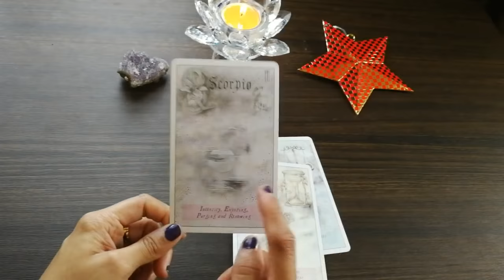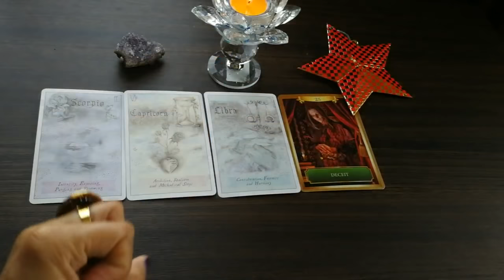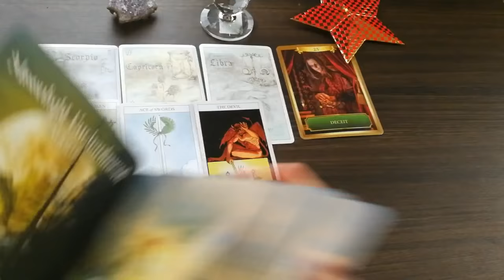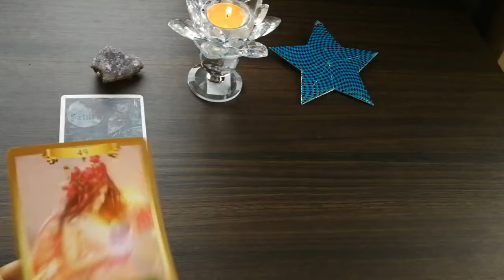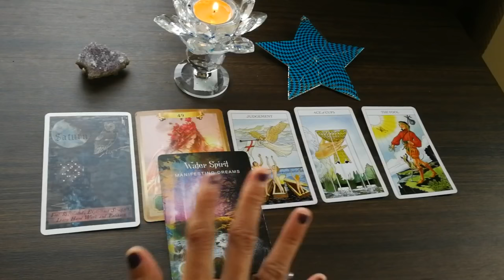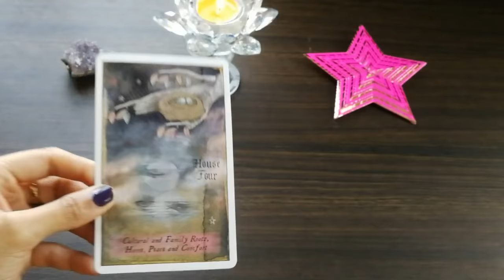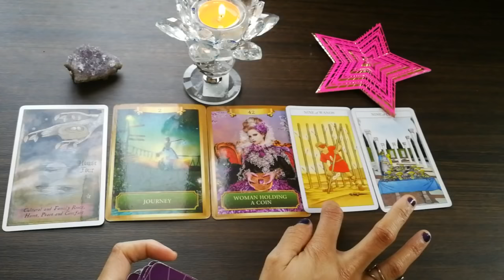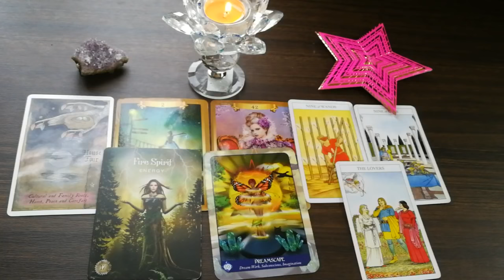PICK A STAR 🌟 WHERE IS YOUR LUCK CHANGING?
Time stamps 🕛

Pile 1: 1:32

Pile 2: 25:24

Pile 3: 41:24

Magical dimensions oracle

The sacred forest oracle

The Sharman Caselli tarot deck